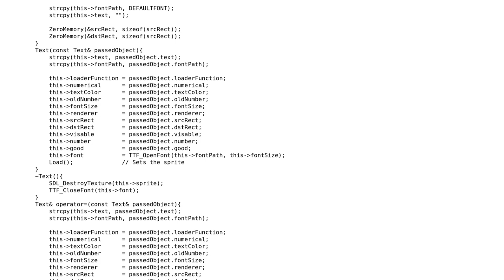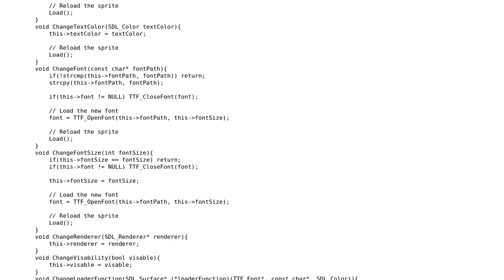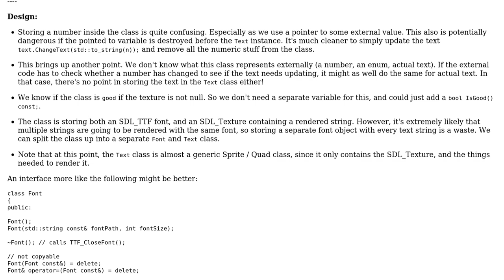Code Review: TTF/SDL based class for text handling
With thanks & praise to God, and with thanks to the many people who have made this project possible! | Content (except music & images) licensed under CC BY-SA | Music | Images & others | With thanks to user user673679 user Rokas Visinskas and the Stack Exchange Network Trademarks are property of their respective owners. You are responsible for your own actions.